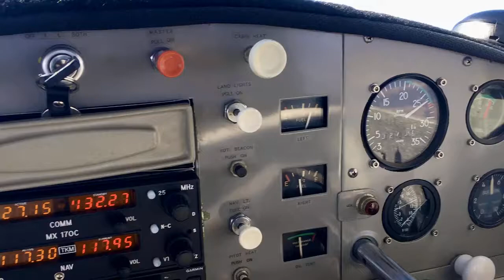1966 CESSNA 150 For Sale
Great flying and great looking Cessna 150. Turnkey condition and ready to go. Meticulously maintained with complete logs since new. Recent upgrades include TKM MX170C Nav / Com, Garmin GTX 335 ADS-B Out Transponder with GPS, Encoder, New Alternator, New Exhaust, Breaks, Tires.
Used this airplane to build time and flew XC throughout California.